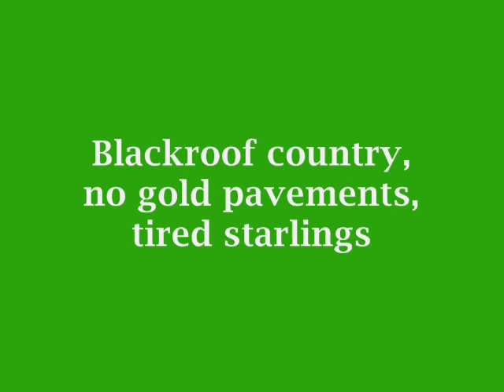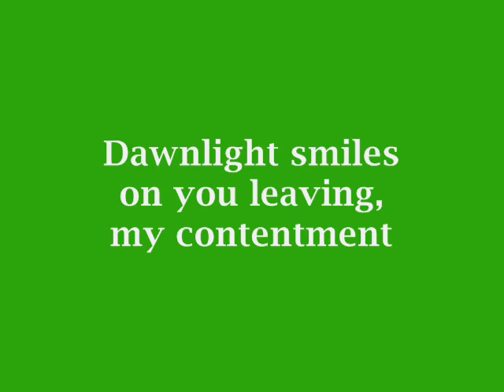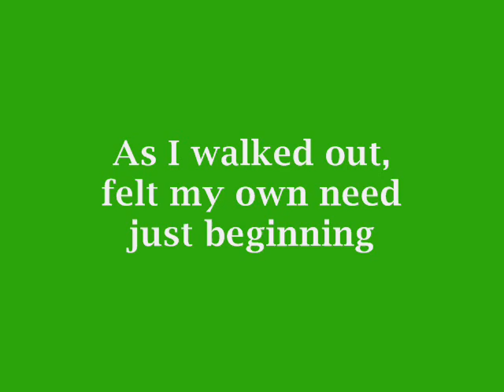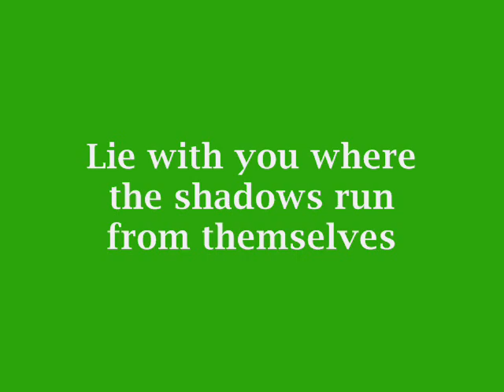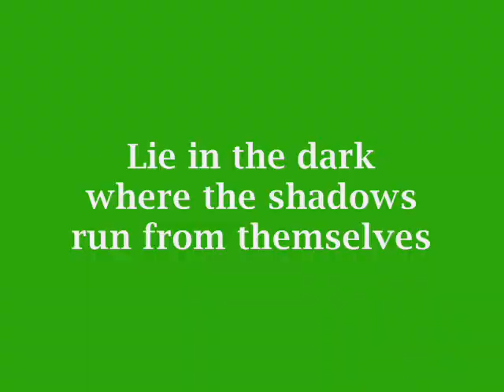Cream - White Room - 1968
In the white room with black curtains
near the station
Blackroof country, no gold pavements,
tired starlings
Silver horses ran down moonbeams
in your dark eyes
Dawnlight smiles on you leaving,
my contentment

I'll wait in this place where the sun
never shines
Wait in this place where the shadows
run from themselves

You said no strings could secure you
at the station
Platform ticket, restless diesels,
goodbye windows
I walked into such a sad time at
the station
As I walked out, felt my own need
just beginning

I'll wait in the queue when the trains
come back
Lie with you where the shadows run
from themselves

At the party she was kindness in the
hard crowd
Consolation for the old wound
now forgotten
Yellow tigers crouched in jungles in
her dark eyes
She's just dressing, goodbye windows,
tired starlings

I'll sleep in this place with the
lonely crowd
Lie in the dark where the shadows
run from themselves